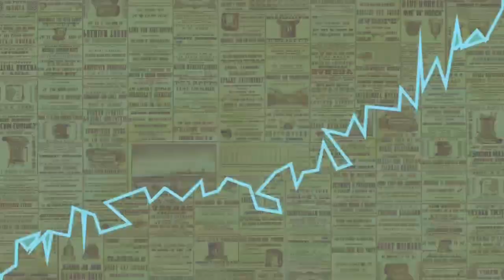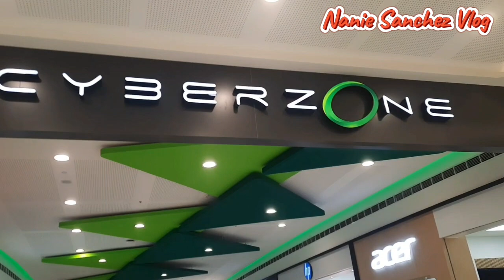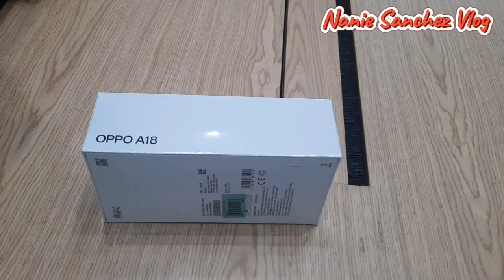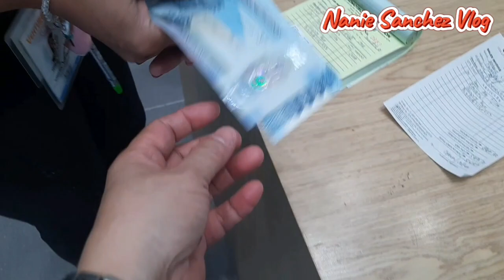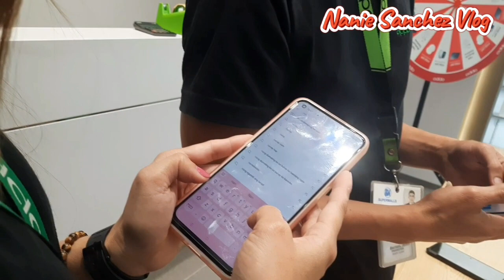BUYING AND UNBOXING GIFT FOR MYSELF | QUICK TOUR AT SM CITY STO TOMAS PART 2